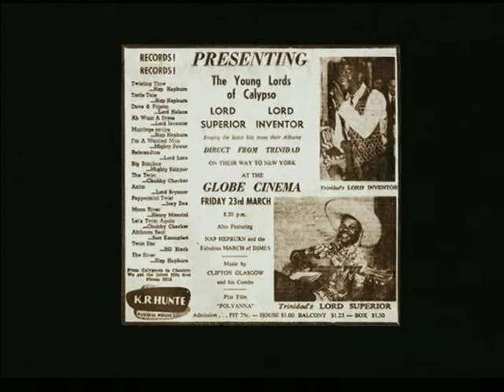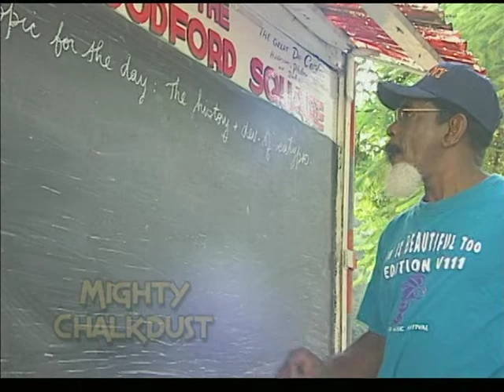CALYPSO DREAM Part 1 Of 3 DOCUMENTRY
Calypso Dream Is A Copy of A DVD It's A Documentry Of Calypso it's the best md mello have seen